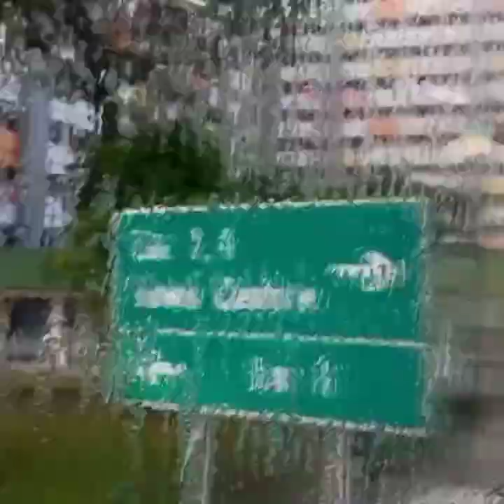Pinay sa singapore muling nakasakay ng Bus after 2months Featuring